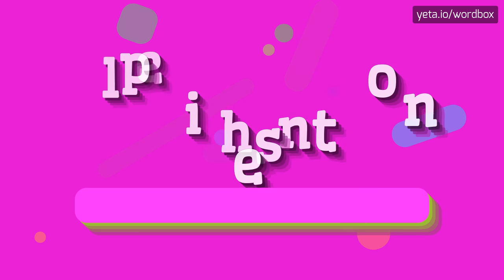ELPHINSTONE - HOW TO PRONOUNCE IT!?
Watch how to say and pronounce "elphinstone"!